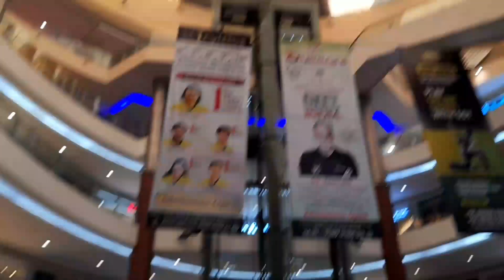my first vlog viralmy first vlog on youtube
My First Vlog

theuk07rider themp04rider the sad sabaibrahim saba#savya.

छोटे से शहर का छोटा सा ब्लोगर हू, तो फुल सपोर्ट करना  । और अपना प्यार और सपोर्ट बनाय रखना धन्यवाद  । ❤

your queries -

   * Hare Ka Shahara Khatu Shyam Baba Hamara *